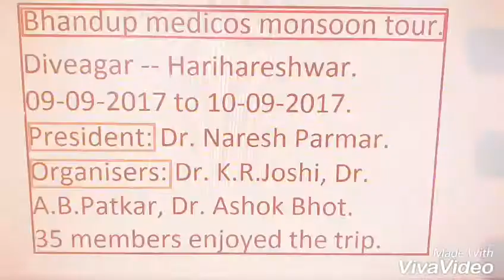Diveagar and Harihareswar beach, monsoon picnic, Bhandup medicos. 9/9/17. First day.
Diveagar beach. PART 1